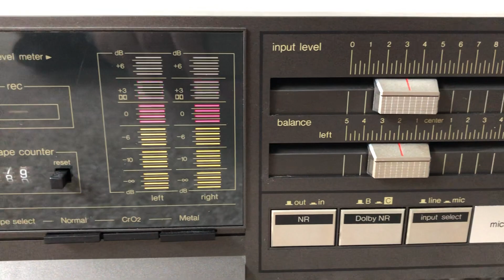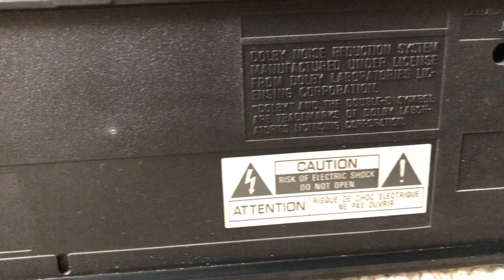Technics RS-D400 Single Stereo Cassette Deck Tape Player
Technics RS D400 Stereo Single Cassette Deck Tape Player

Specs:
Type: 2-head, single compact cassette deck
Track System: 4-track, 2-channel stereo
Tape Speed: 4.8 cm/s
Heads: 1 x record/playback, 1 x erase
Motor: 1 x DC
Tape Type: type I, CrO2, Metal
Noise Reduction: B, C
Frequency Response: 20Hz to 17kHz  (Metal tape)
Signal to Noise Ratio: 74dB  (dolby C)
Wow and Flutter: 0.07%
Input: 70mV (line), 0.25mV (mic)
Output: 0.4V (line)
Dimensions: 430 x 108 x 228mm
Weight: 3.1kg
Finish: black, silver
Year: 1984